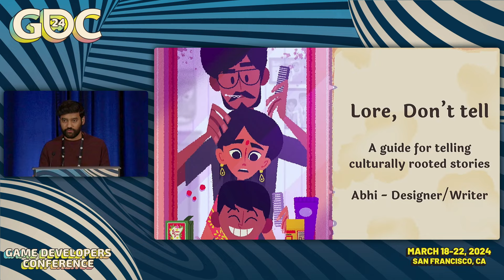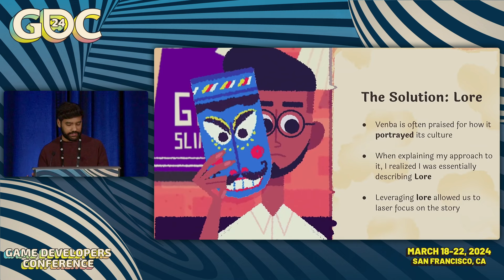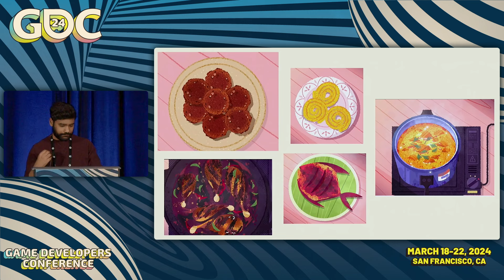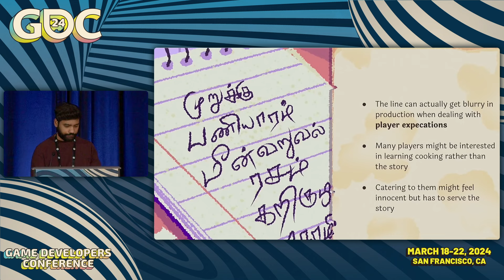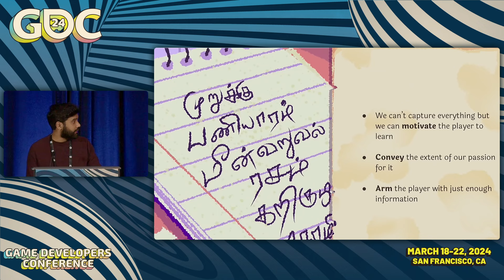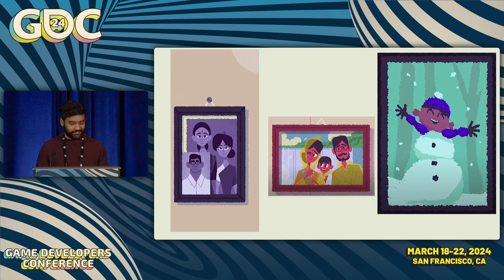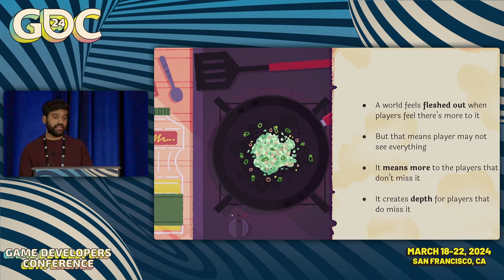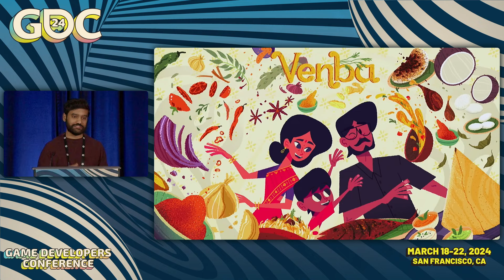Lore, Don't Tell: A Guide for Telling Culturally Rooted Stories Like 'Venba'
When players are unfamiliar with a culture, how do we tell a story that's rooted in it? In this GDC 2024 talk, creative director Abhi outlines various techniques used to follow a "Lore, don't tell" approach that let him not only be laser focused on the story he wanted to tell in Venba but also helped him shine a light on the culture he loves with all its details

GDC returns to San Francisco this March 18-22, 2024!